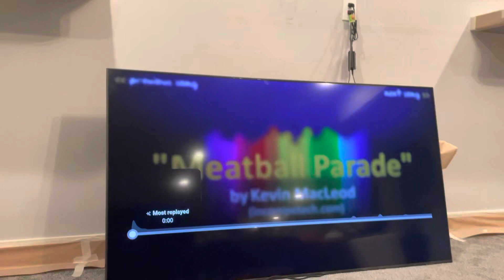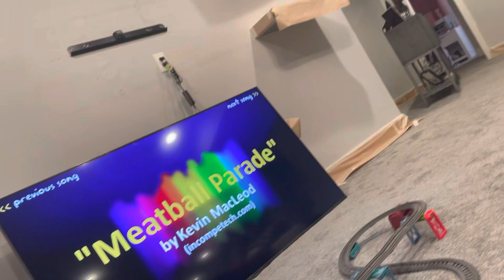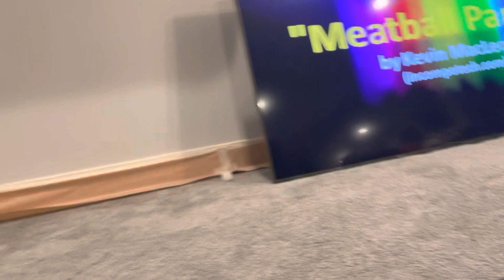Thomas and friends world’s fastest engine number 79